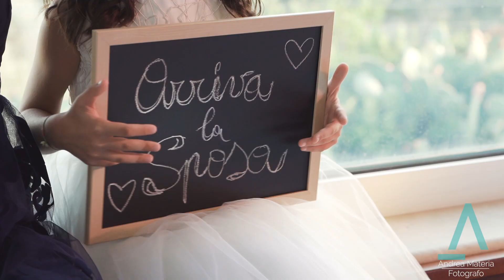VILLA INFINITO MARE VIDEO MATRIMONIO AUGUSTA SIRACUSA Roberta e Antonio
📸 𝗔𝗡𝗗𝗥𝗘𝗔 𝗠𝗔𝗧𝗘𝗥𝗜𝗔 📸
𝙁𝙊𝙏𝙊𝙂𝙍𝘼𝙁𝙊 𝙋𝙀𝙍 𝙈𝘼𝙏𝙍𝙄𝙈𝙊𝙉𝙄 𝘼 𝘾𝘼𝙏𝘼𝙉𝙄𝘼 𝙀 𝙎𝙄𝘾𝙄𝙇𝙄𝘼
📌 Trecastagni CT Catania, Corso Cristoforo Colombo, 30 A